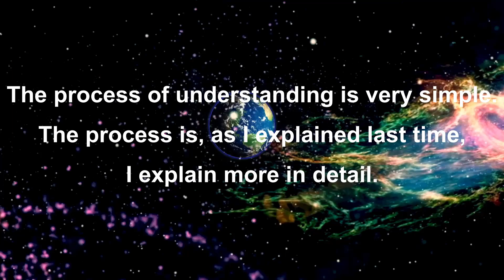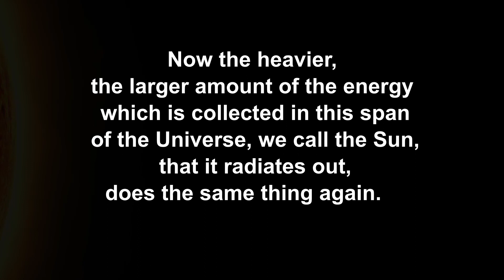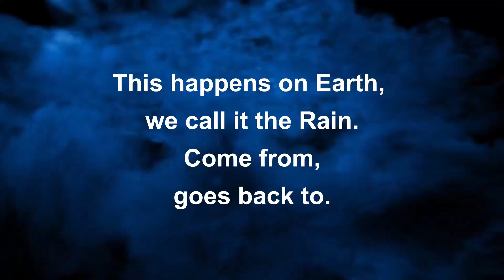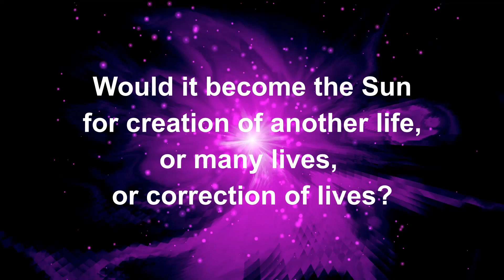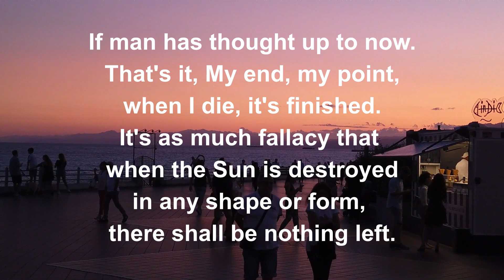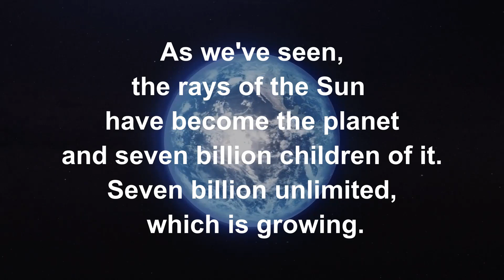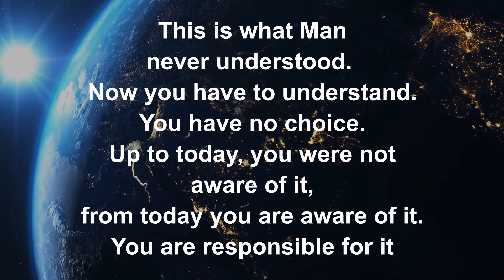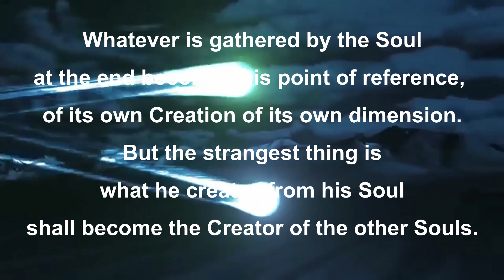Cycle of Creation - M. T. Keshe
Every End is a New Beginning.
Excerpt from KSW 177
Plasma science and technology.
Soul teaching
Describing the cycle of creation in the Universe and how we fit into this. Our soul and what it can move onto, according to our current way of operating.